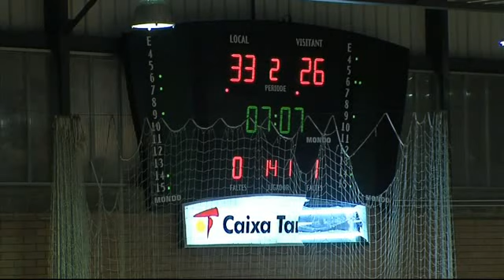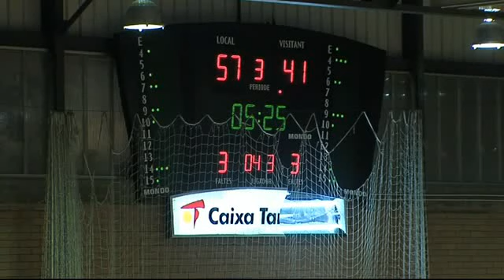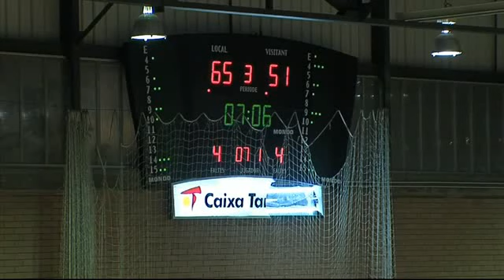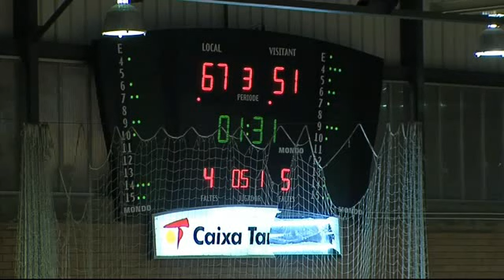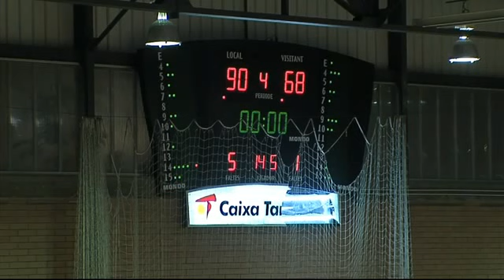PLATA ADT TARRAGONA,90 - LEYMA BASQUET CORUÑA,68 (15/04/2011 0:00:00)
PLATA ADT TARRAGONA,90 - LEYMA BASQUET CORUÑA,68 (15/04/2011 0:00:00)